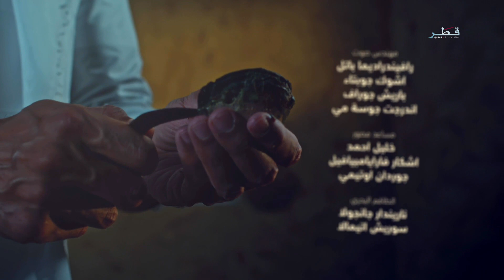هيرات الموسم 1 - الحلقة 5